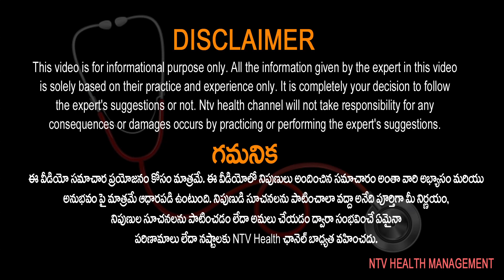చిన్న పిల్లలలో ఎలాంటి జబ్బులు వస్తాయి | Dr Suresh | Ntv Health Telugu